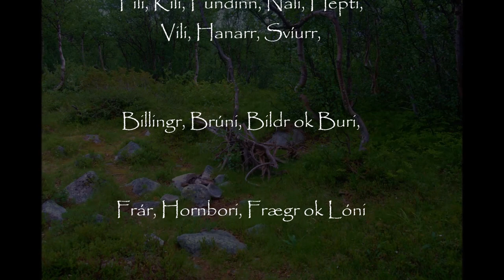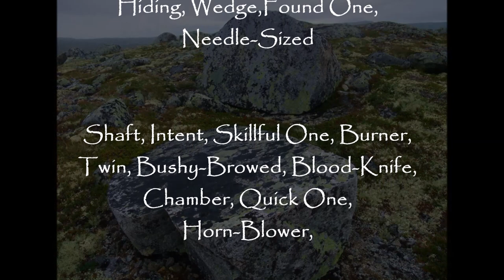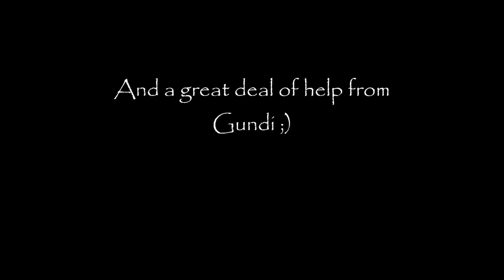Dvergatál LIST OF DWARFS Poetic Edda Old Norse Recital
Biography
Maria Kvilhaug (1975-) is the author of The Seed of Yggdrasill, The Maiden With The Mead and the Blade Honer series, as well as other books, articles and lecture videos on the LadyoftheLabyrinth YouTube Channel and her
Want more videos? Podcasts? Audio readings from her books?
Support the author and get exclusive content! Most of her works stem from her academic background in the historical, cultural, linguistic and religious aspects of pre-Christian Scandinavia. A Norwegian, born and bred, she writes most of her stuff in English in order to best reach an international audience. In order to earn more from her work so that she may finish book projects and make more videos and audio recordings of her books, she opened a Patreon account on Winter Solstice 2020.
INFORMATION ABOUT BOOKS, PROJECTS, AND LINKS FREE STUFF:
The last twelve years (and ongoing) of free labour for your benefit in the form of videos and articles, The Maiden with the Mead in PDF, as well as social media rants and randoms may be found on:
BUY MY BOOKS! 😊 (Links directly to publisher, although you can try other online bookstores such as Needfire, Amazon etc if that suits your location better)
• The Poetic Edda – Six Cosmology Poems (to be re-published)
• The Trickster and the Thunder God – Thor and Loki in Old Norse Myths (to be republished)

• Have you been missing more videos from the Lady of the Labyrinth YouTube page?
• Are you among those who have asked me to make more lecture videos, as I did so much back in 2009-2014? Or more art-based mythology videos?
• Are you among those eagerly waiting for the next Blade Honer book?
• Are you among those who wish me to publish my books in audio or video?
• Are you among those who want to see those promised publications about Seidr, about Idunn, and about Initiation Stories, and so on?
• Would you have liked me to have more livestream lectures?
• Would you like to see recordings of live lectures/livestream lectures?
• Do you just like my work in general, such as my website/blog, my Facebook page, and want to see more articles published there?
If so, you might want to help me out by sponsoring my Patreon page so that I might get the time and energy I need to offer up all that - in great abundance!
• Traditional Norwegian Folksongs – Themes, Origins and Performances • Norwegian Folklore Stories
• Stories of Seid & Magic in the Sagas • Norse Mythology Stuff
• Readings from the Ynglinga saga
• Skaldskap – Our Oldest Literary Sources to Norse Mythology
• Readings from my books (fiction and non-fiction) – like Audio Book chapters, beginning with audio recordings chapter by chapter of the whole Blade Honer series – I pledge to publish some chapters every week – the intensity of which, however, depends on how much support and interest I get.
LIST OF BOOKS • The Seed of Yggdrasill
• The Maiden with the Mead – A Goddess of Initiation in Old Norse Myths?
• The Trickster and the Thundergod – Thor and Loki in Old Norse Myths • The Hammer of Greatness (Blade Honer I)
• My Enemy´s Head (Blade Honer II)
 • The Hel Rune´s Claim (Blade Honer III)
• A Twisted Mirror (Blade Honer IV)
• The Poetic Edda – Six Cosmology Poems
 • Alle netter ni